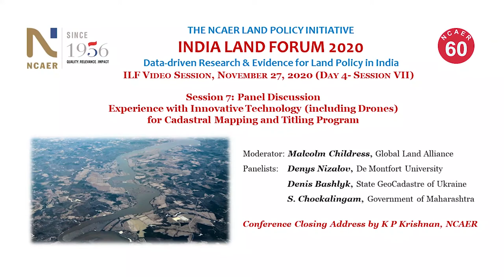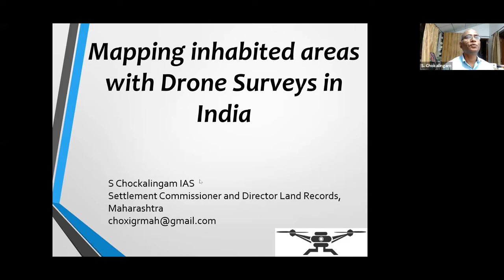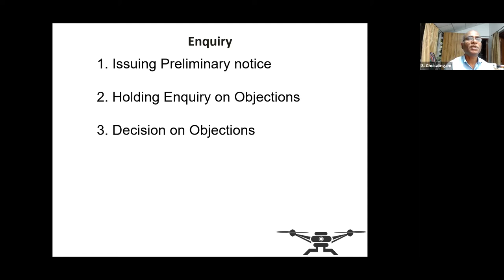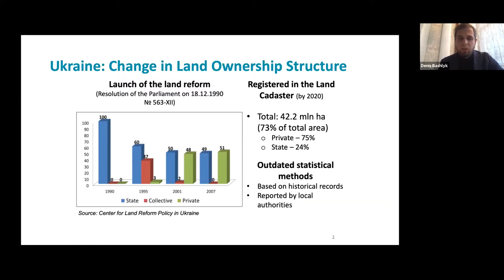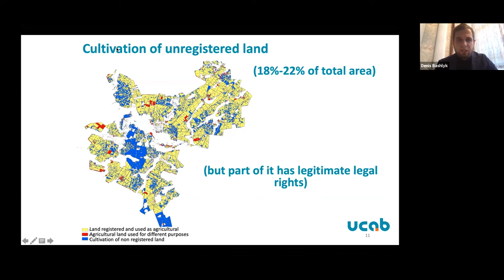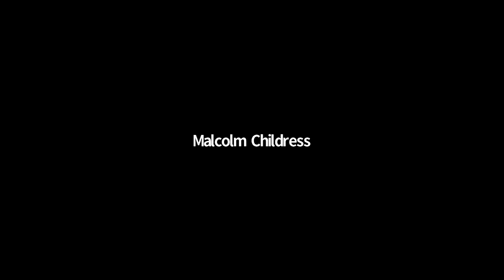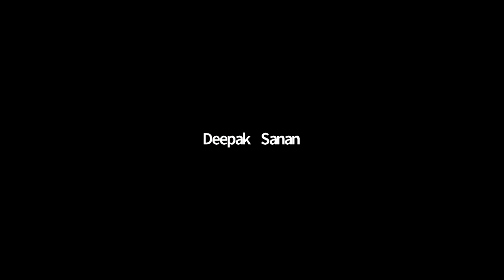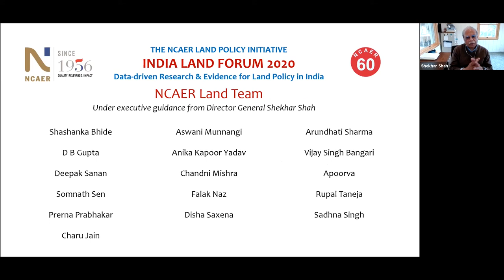India Land Forum 2020| Experiences with Technology, including Drones, for... 27.11.2020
India Land Forum 2020| Experiences with Technology, including Drones, for Cadastral Mapping and Titling Programs

NCAER’s landmark event India Land Forum 2020 brings together its second panel discussion with panelists Alok Prem Nagar, Denys Nizalov, Denis Bashlyk, S. Chockalingam and moderated by Malcolm Childress.

Web recording, November 27, 2020 (Day 4), 6:30 to 8:00 PM IST

The session hosted panelists Alok Prem Nagar, Joint Secretary, Ministry of Panchayati Raj, Government of India, Denys Nizalov, Advisor, Department of Economics and Marketing, De Montfort University, UK, Denis Bashlyk, former Chair, State GeoCadastre of Ukraine, S. Chockalingam, Settlement Commissioner, Government of Maharashtra, and was moderated by Malcolm Childress, Executive Director, Global Land Alliance.

The four day conference concluded with final remarks from K P Krishnan, IEPF Chair at NCAER.

More details on NCAER's India Land Forum 2020 can be found